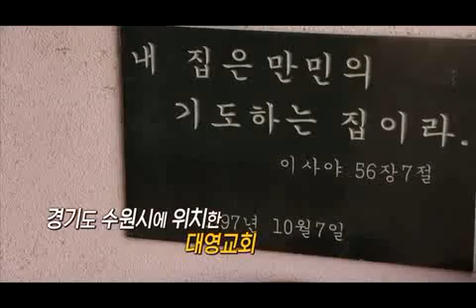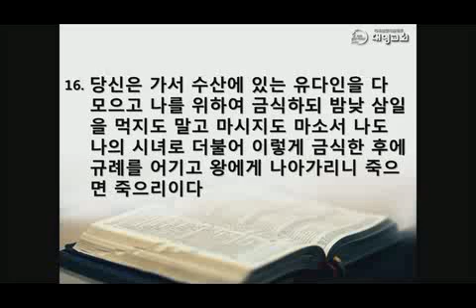에스더의 세 가지 지혜로운 생각 살아있고 깨어있는 수원대영교회 류한주 목사 설교(2020.6.7.)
2020년 6월 7일 주일 낮 2부 예배 설교 동영상
에스더의 세 가지 지혜로운 생각
말씀 에스더 4장 12-17절

기독교한국침례회 대영교회
류한주 목사

1. 지난 주일에 설교를 듣고 각자 은혜받은 내용을 말해봅시다.

2. 지금 에스더와 유다인이 처한 상황은 어떤 것일까요? (7-11)

3. 자신의 어려운 상황을 말하는 에스더에게 그의 양육자인 모르드개의 회답은 무엇이었습니까? (12-14)

4. 멸망의 위기에 처한 자기 민족을 위하여 에스더가 결심한 것은 무엇이었을까요? (15, 16)

5. 에스더를 통해서 그 후에 어떤 일이 일어났습니까? (8:11-13)

6. 우리나라와 민족을 위하여 내가 할 수 있는 일은 무엇인지 서로 말해봅시다.